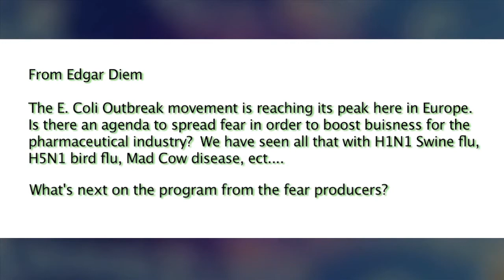Bruce Lipton Fear and Deception